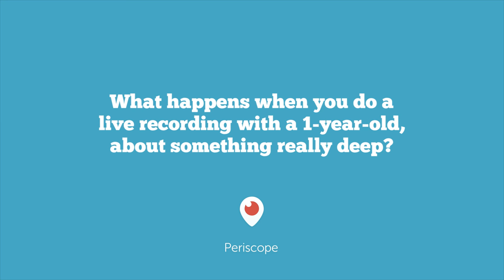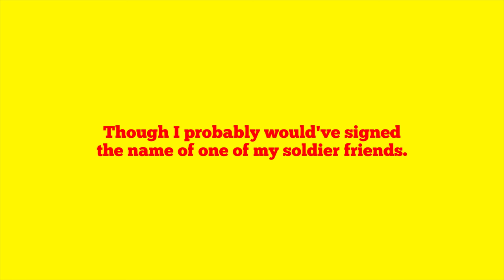Storytime with TheRoot - Hidden History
taught us about a father and daugther we had never heard of in history. It was an honor to learn and share a small piece of this great story. Read more about Spotswood Rice and his daughter Mary Bell,

NFChronicles Every Wednesday